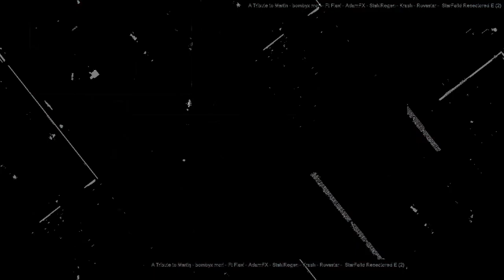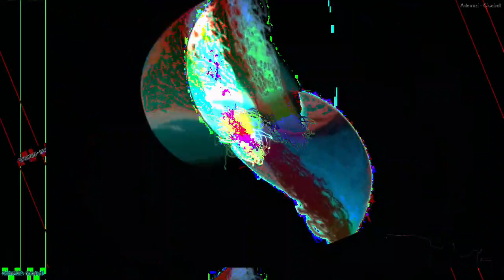[EPILEPSY WARNING] Movie 23 04 04 21h40m31s *Photosensitivity Warning*